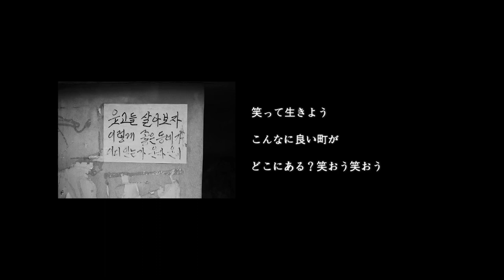Gilstory_The man to read a road_Kim Nam-gil Interview(Japanese Edition)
道には人がいて, 人には物語があります. 私たちが歩んできた道が私たちの歴史であり, その中に込められた人々の物語が私たちの文化です.  あなたと一緒にこの道を歩きたい.    ⓒGilstory gil-story.com